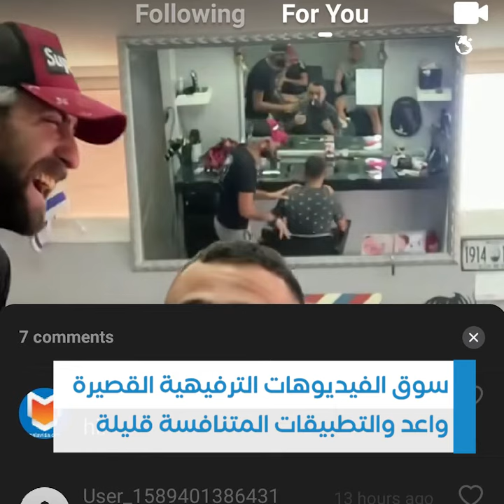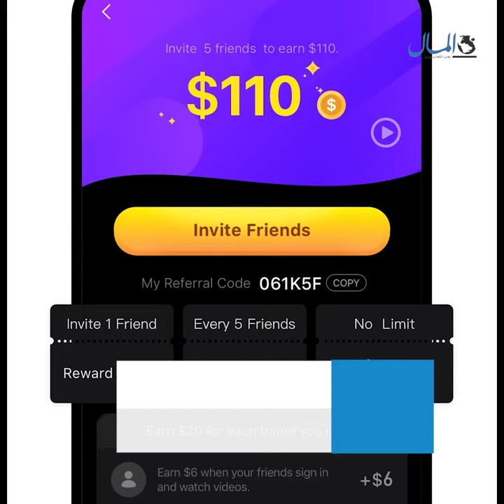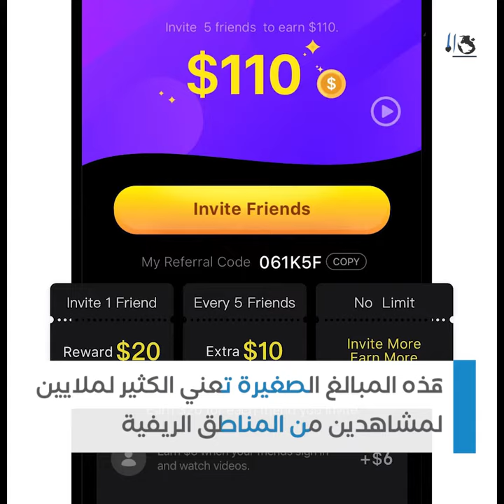منافس تيك توك الجديد.. تطبيق «زين» يدفع المال لمستخدميه! | جريدة المال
20 دولارًا يدفعها للمستخدم عند دعوة صديق جديد.. ما هو تطبيق «زين» الصيني، المنافس الجديد لتيك توك؟